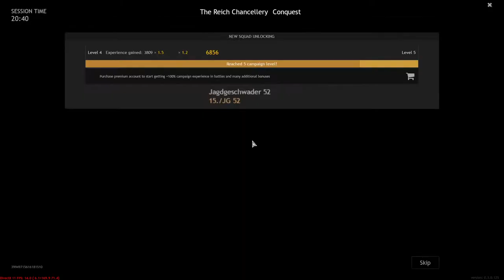Enlisted: The Reich Chancellery - Battle of Berlin Gameplay [1080p 60FPS]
BATTLE OF BERLIN 1945